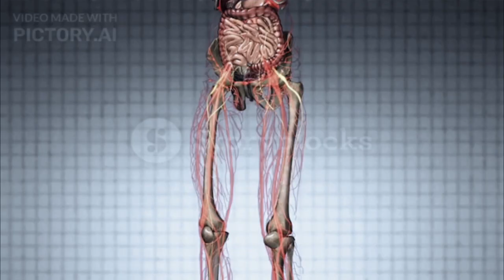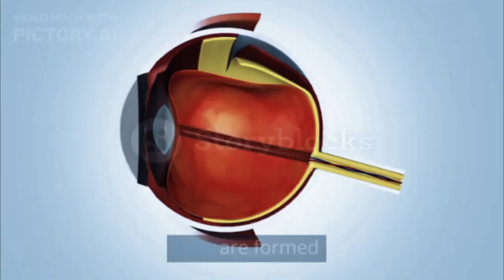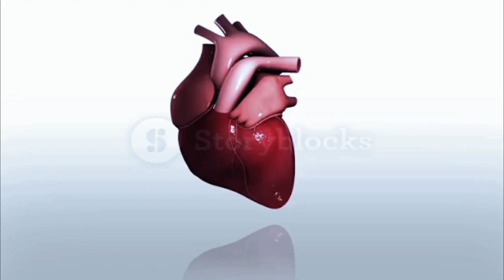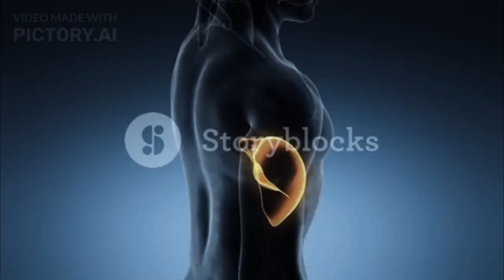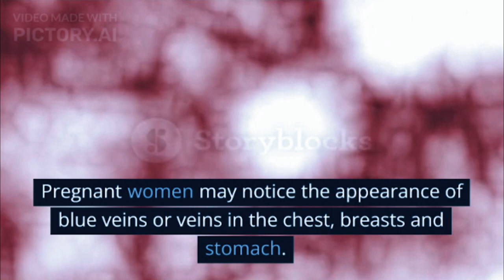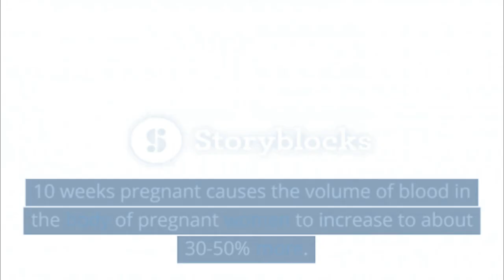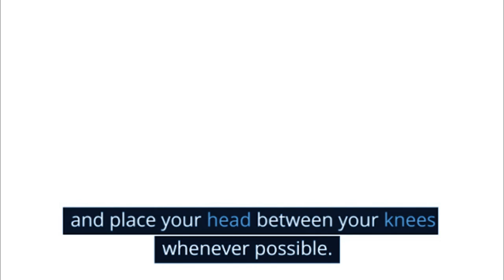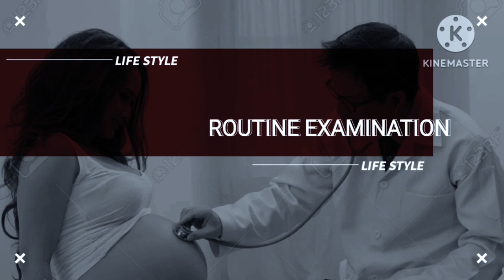10 Weeks Pregnant - What To Expect?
When you are 10 weeks pregnant, pregnant women already feel certain pregnancy symptoms. In addition, at this gestational age, all the body's tissues and vital organs of the fetus have developed rapidly and are starting to function.

At 10 weeks of gestation, the fetus is about the size of a strawberry, weighing about 4 grams and 2.5–3 cm long. Meanwhile, women who are 10 weeks pregnant experience weight gain and various other pregnancy symptoms, such as morning sickness.

XHIT Daily.
Tone It Up.
POPSUGAR Fitness.
DOYOUYOGA.com.